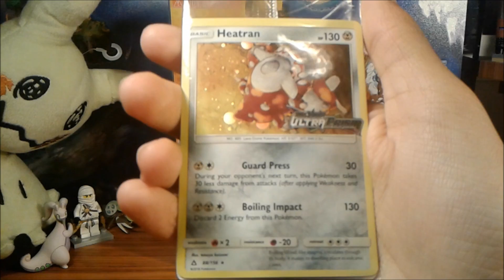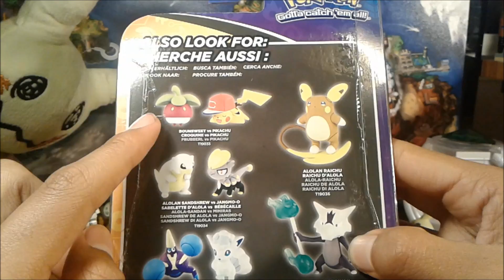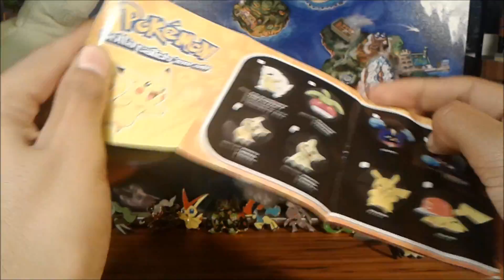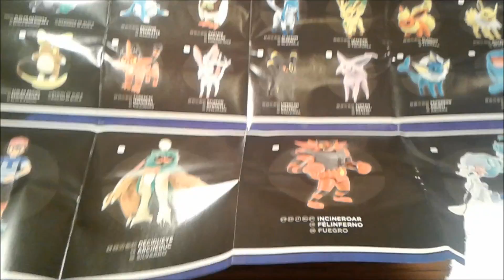Opening a Pokemon 2 Pack Figures! Alolan Sandshrew vs Jangmo-o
Original Composition : Junichi Masuda, Go Ichinose, Minako Adachi, Hitomi Sato, Tomoaki Oga, Hideaki Kuroda